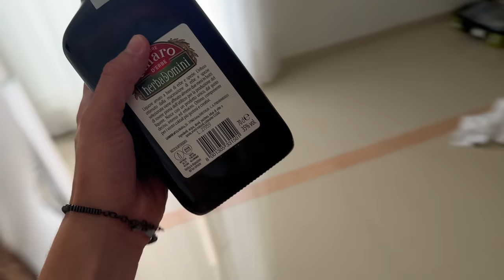MAMMA NON GUARDARE QUESTO VIDEO #18 El occhio di falco de El Simo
Gallipoli sei stata incredibile.. Mi sono innamorato anche questa volta Instagram